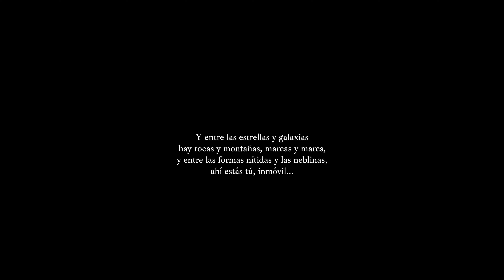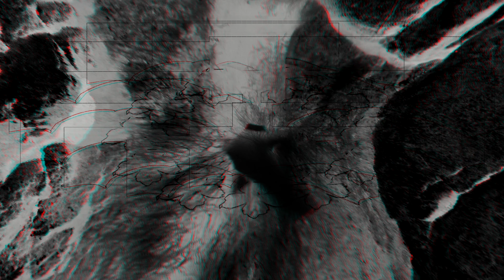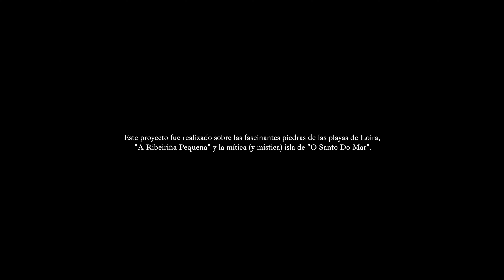Liveforevr issue 00: Pedras